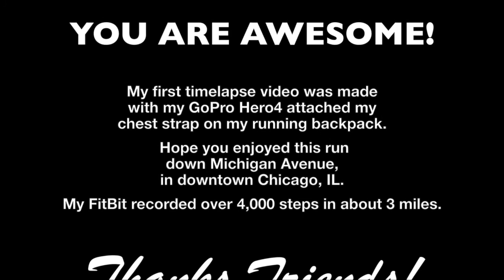My First Time Lapse Run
Join me as I attach my GoPro Hero4 to my chest and travel down a portion of Michigan Avenue in Chicago, IL.